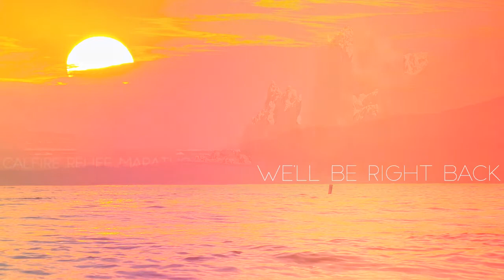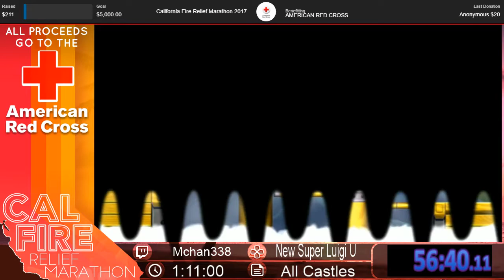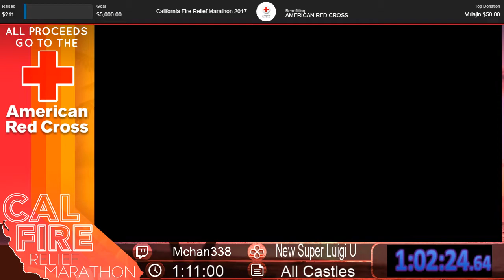New Super Luigi U in 1:05:03 - California Fire Relief Marathon 2017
Game #3. Time starts at 7:06

This run was part of "California Fire Relief Marathon". This event took place on October 27-29.

I'm very happy that I had a chance to participate in this event where I was able to showcase this run in front of over 200+ people. I am also very proud of my performance throughout this run. The only safety strat that I went for was an extra acorn power-up in World 1 and decided to go all out on the rest of the game. There were a bunch of levels that had a some minor mistakes in movement due to the fact that I was supposed to have someone commentating my run but couldn't make it at the last moment, which meant that I was on my own for most of it. The World Record coming into this run was 1:04:27.